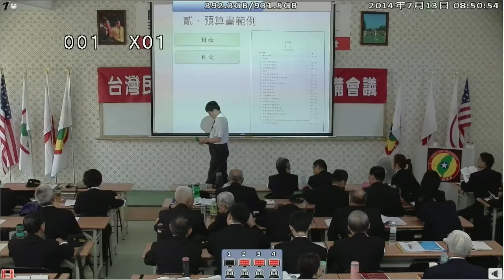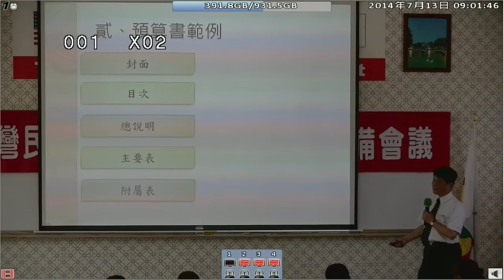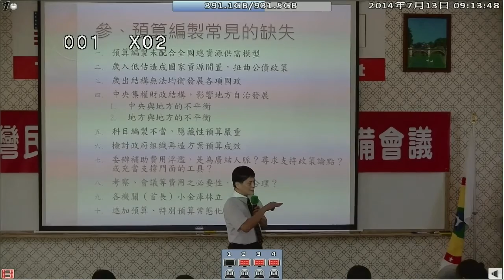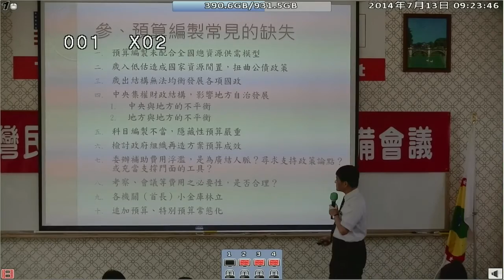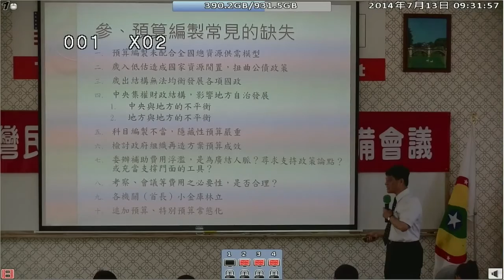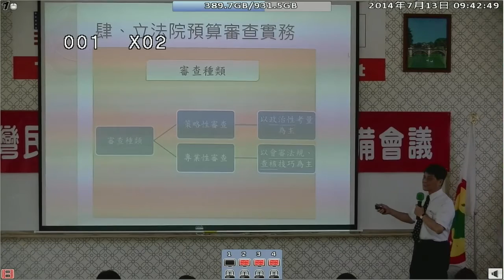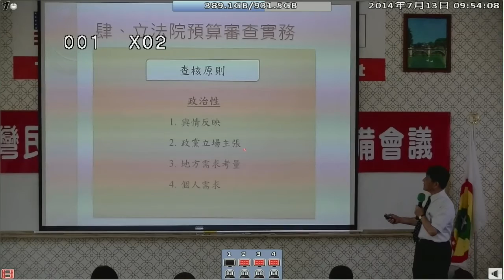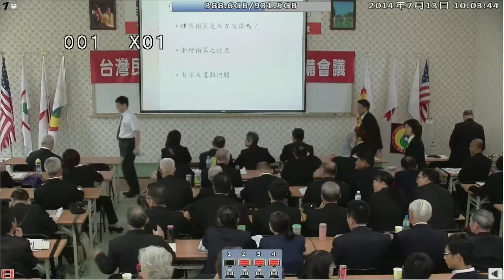140713-7b-國家預算的審查-賴振昌校長-台灣(民)政府140711閣員郡守準備會議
140713-7b-國家預算的審查-賴振昌校長-台灣(民)政府140711閣員郡守準備會議